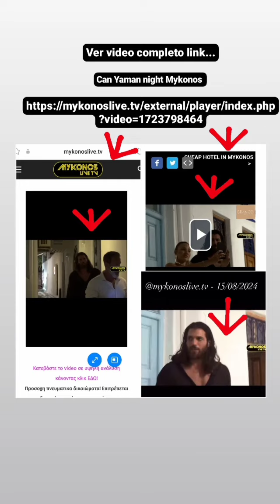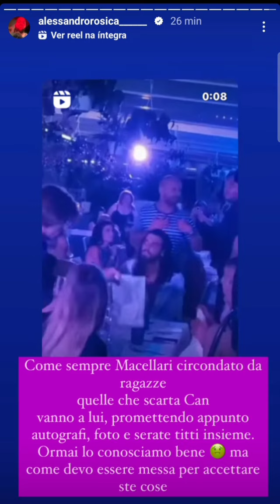CAN YAMAN NIGHT MYKONOS MADRUGADA 🥃 CON ROBERTO MACELLARI BUSCANDO ALGO/ALGUNA? NOTTE GESTO Y 🤐 FOTO